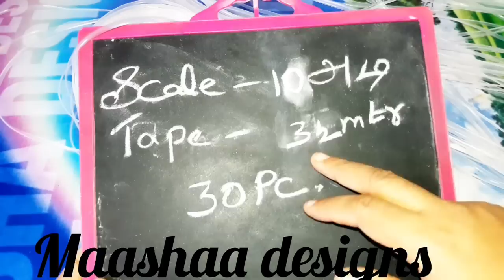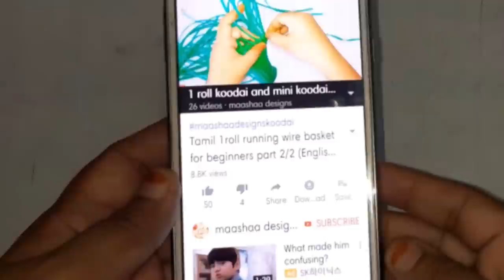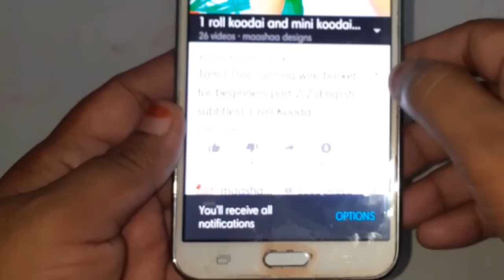File making in wire full clear tutorial